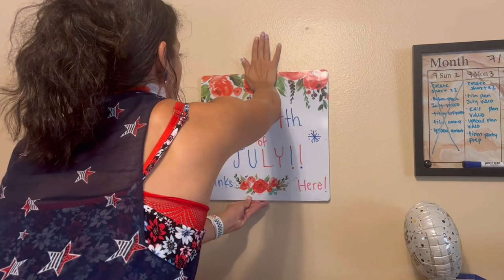4th of July Party Prep 2023!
Hi friends welcome to my 4th of July Party Prep video! I am that friend that always hosts a party at my house for the holidays. This year I decided to include the 4th of July! Come with me as I clean cook and prepare my house for a lit party. We had so much fun barbecuing food, swimming, playing with water balloons and so much more. I hope you had a great 4th of July 2023!

My name is Dakota Cooper MS DTR. I am a Nutrition and Dietetic Technician registered nationally in the United States. I also hold a Masters Degree in Nutrition and dietetics. Any nutrition, exercise, and health claims I make are research and evidenced based.

Grow your YouTube channel fast by finding search topics and rank status using TubeBuddy!

My Editing Software's:

Music and Editing: VN Video Editor